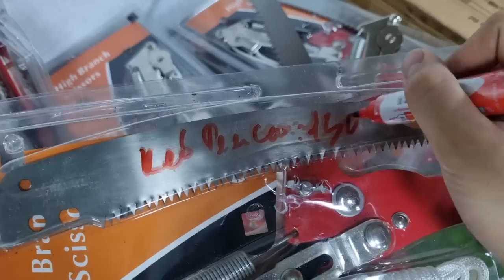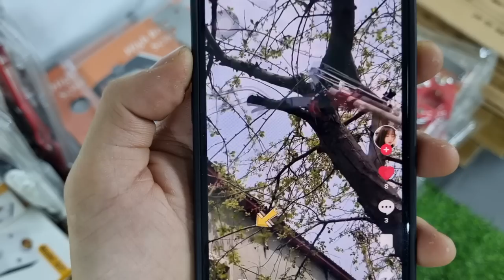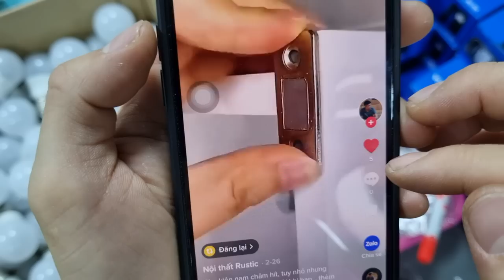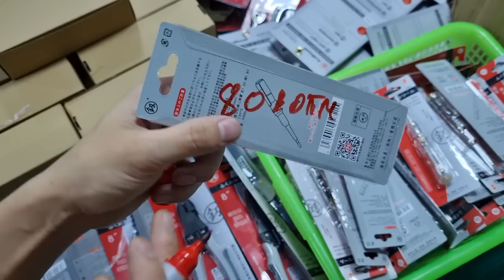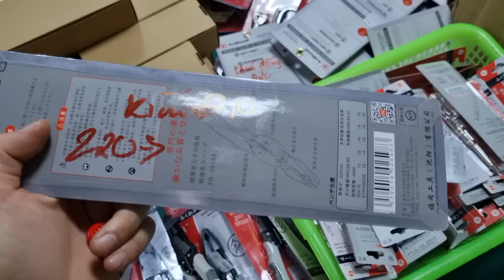E thanh lý lô bóng điện 10k, kéo cành nhật bãi - 0967.128.399, bản lề nam châm